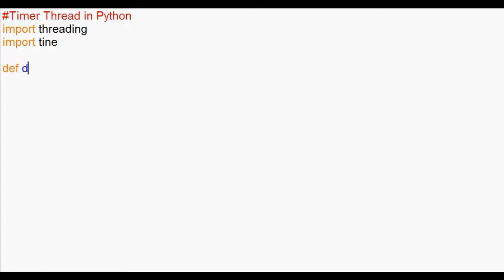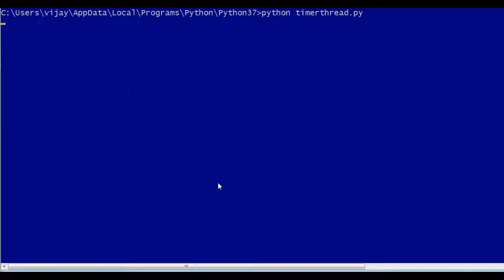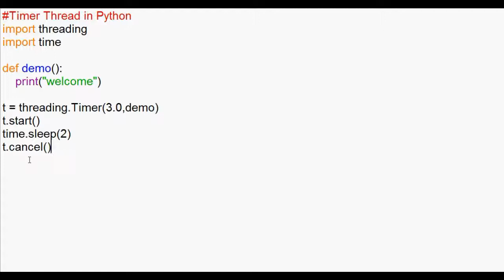#54 | Python Multi Threading Tutorial in Tamil | Timer Thread Object in Python thread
The Timer is a subclass of Thread. Timer class represents an action that should be run only after a certain amount of time has passed. A Timer starts its work after a delay, and can be canceled at any point within that delay time period.

Timers are started, as with threads, by calling their start() method. The timer can be stopped (before its action has begun) by calling the cancel() method. The interval the timer will wait before executing its action may not be exactly the same as the interval specified by the user

send request our channel official facebookprofile...